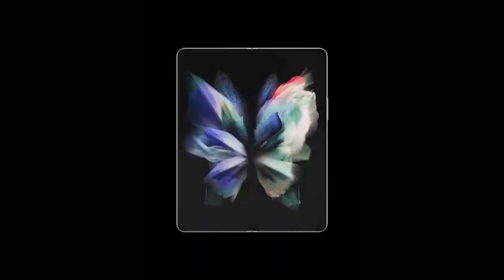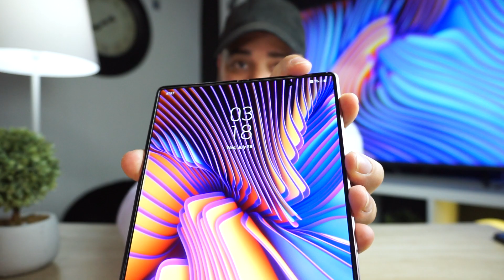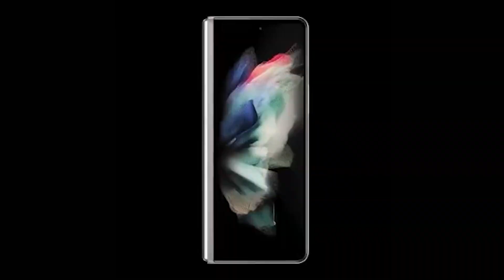El Galaxy Z Fold 3 - ADIOS NOTE!!! 🪦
Con la llegada de el Galaxy Z Fold 3 le decimos adios al Galaxy Note...

Samsung este año no lanzará su ningún Note pero el Galaxy Z Fold 3 ya a tomar su lugar en este video te explico lo que podemos esperar este proximo 11 de Agosto en el evento Unpacked!